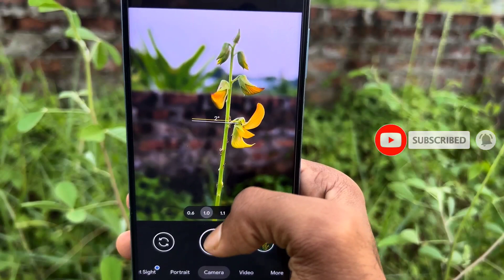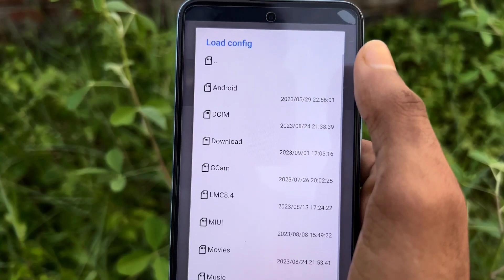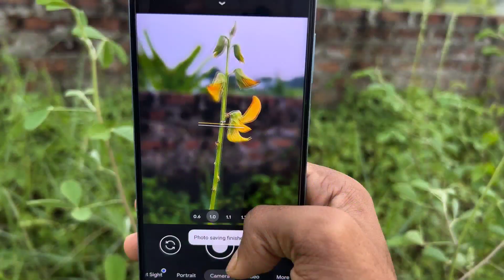set ( GCAM ) google camera CONFIG File & Take - High Quality Photos 📷 | How To Set gcam config file.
Video About . set ( GCAM ) google camera CONFIG File & Take - High Quality Photos 📷 | How To Set gcam config file.